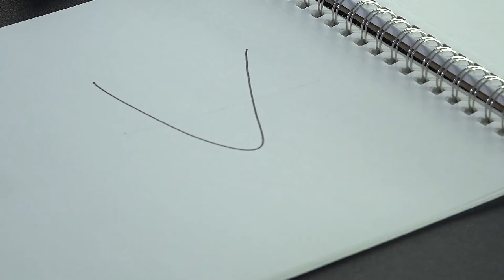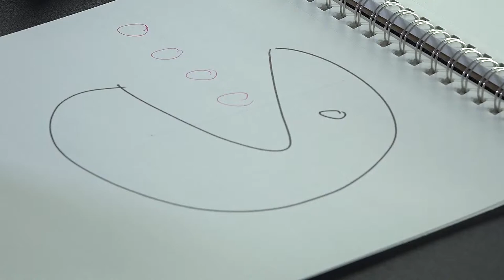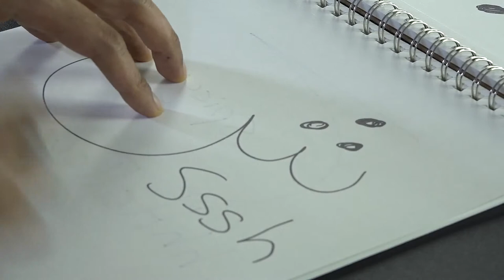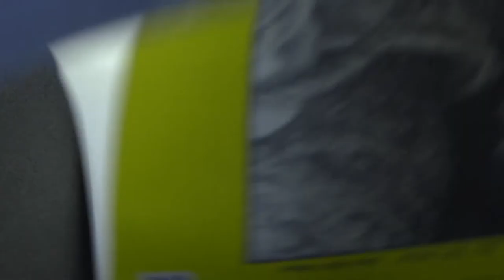Learn Arabic Letters with Wisam Sharieff Part 2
Part of being about to recite Quran is giving each letter its right. Learn the proper way of reciting the Quran with Ustadh Wisam Sharieff in this video series.